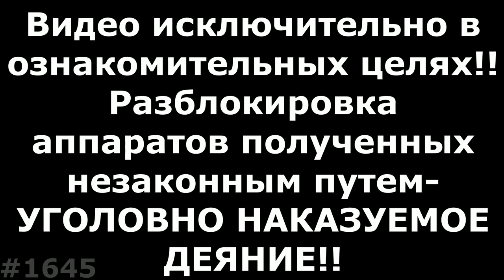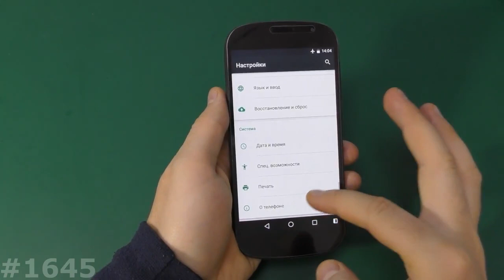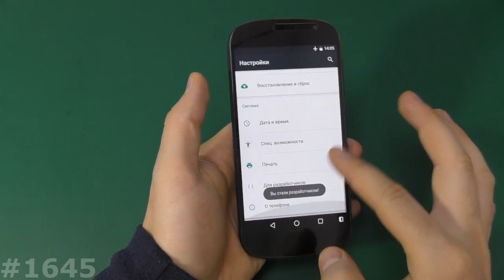Hard Reset YotaPhone 2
Мое видео наглядно Вам покажет как самому сделать Сброс настроек YotaPhone 2, который позволяет убрать забытый графический ключ, разблокировать YotaPhone 2 от забытого пароля, удалить вирусы, и вернуть YotaPhone 2, к заводскому состоянию, если смартфон или планшет YotaPhone зависает на заставке. Если вам нужно снять блокировку аккаунта на YotaPhone 2, то посмотрите ниже есть ссылка на нужный плэйлист. Показанный способ, как зайти в рекавери на YotaPhone 2 и сделать сброс, можно использовать на многих смартфонах и планшетах YotaPhone.
Безопасный режим на YotaPhone 2 включается 2мя способами, включаете, отсчитываете 5-7 секунд и зажимаете Минус, держите пока не включится, а второй способ на включенном аппарате начать его выключать, и когда появится окно с кнопкой Выключение, зажать и держать пару секунд, пока он не предложит перезагрузиться в Безопасном режиме.
Прошивка и Hard Reset любого YotaPhone 2
Ну и попробуйте одну из следующих комбинаций:
1. + и Power Или - и Power (Из Выключенного состояния).
2. Включение зажать на 2-3 секунды и следом нажать минус
3. Включение зажать на 2-3 секунды и следом зажать +
4. 3 клавиши одновременно Плюс Минус и Power.
5. Если есть физическая кнопка Дом (Home): Плюс Дом и  Power.
6. Используйте специализированное ПО вашего производителя для сброса настроек: Sony Xperia™ Companion, Windows Phone Recovery Tool, Mi Suite, Samsung Smart Switch, iTunes и т.д.